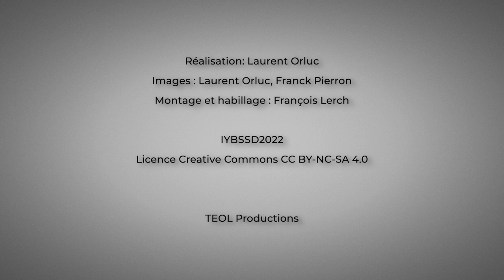Umezuruike Linus Opara, UNESCO International Centre for Biotechnology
The Stellenbosch University Professor was interviewed on the occasion of the opening ceremony of the International Year of Basic Sciences for Sustainable Development - 8 July 2022 - UNESCO - Paris